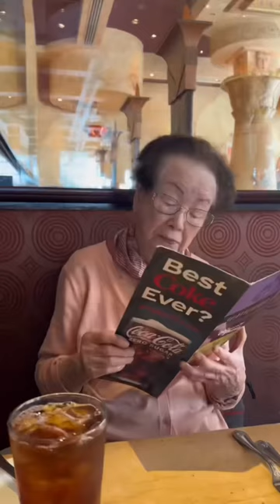Taking My Korean Grandma to Cheesecake Factory🍰